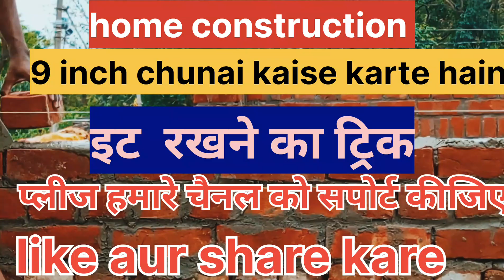9 इंच दीवाल का😂 Chunai कैसे करते हैं ब्रिक वर्क👏 parapet wall 🧱💯🙏 #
9 इंच दीवाल का😂 Chunai कैसे करते हैं ब्रिक वर्क👏 parapet wall 🧱💯🙏